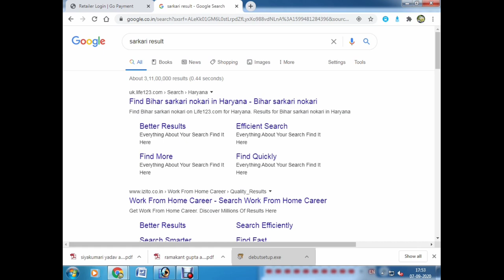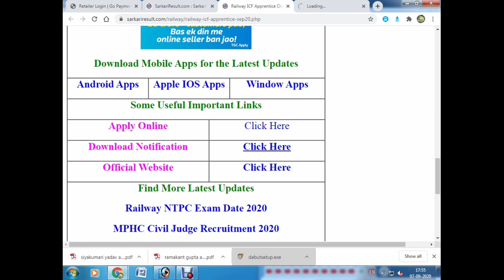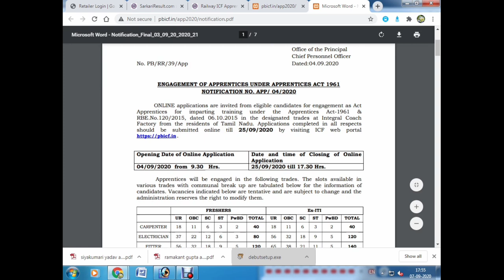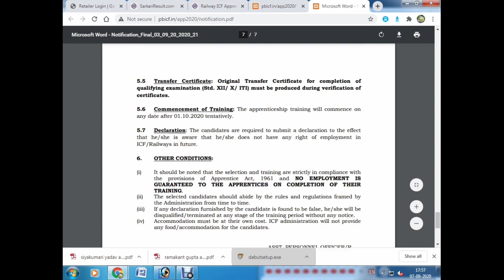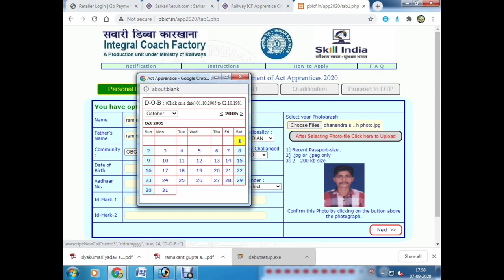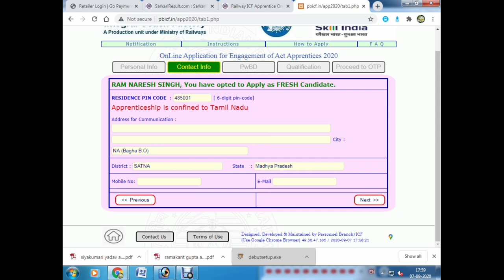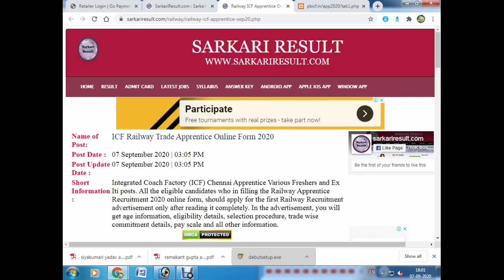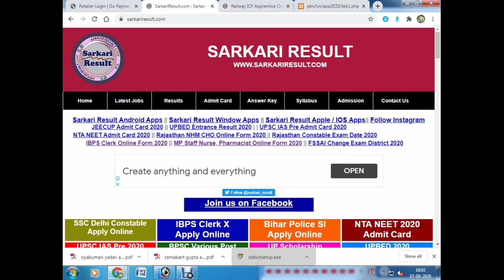Railway recruitment, Railway apprentice online ,how to apply railway icf apprentice online form 2020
Railway_recruitment, Railway_ apprentice_online ,how_to_apply _railway_icf_apprentice_online_ form_2020 ll ICF Railway Apprentice ka form Kaise bhare
ICF Railway Apprentice vacancy 2020 online form
ICF Railway Apprentice vacancy 2020 online form Kaise bhare
ICF railway ka online form Kaise bhare
ICF Railway apprenticeship how to apply online form
ICF Railway Apprentice 2020 how to apply online form
ICF Railway Apprentice 2020 how to apply online form in Tamil
Railway Apprentice 2020 online form filling process
ICF Railway Apprentice 2020 online form in Tamil
Rasiya Railway Apprentice ka online form Kaise apply Karen
How to apply online ICF Railway Apprentice in Tamil
How to apply ICF Railway Apprentice online form in Tamil
ICF Railway Apprentice Online Form 2020 | How To Fill
Railway ICF Apprentice Online Form 2020 Kaise Bhare